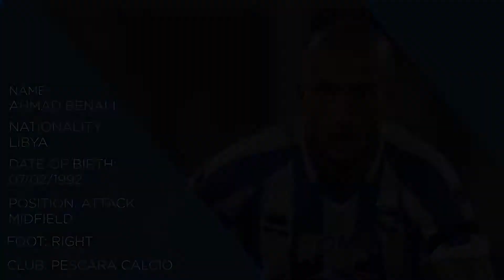Ahmad Benali - GR Sports